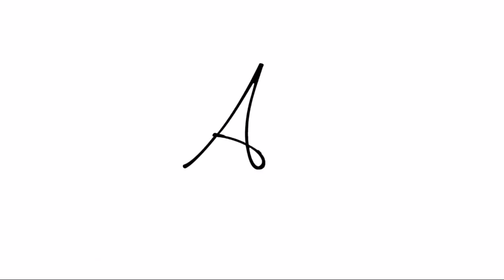Is This Your One And Only Option By Arun George